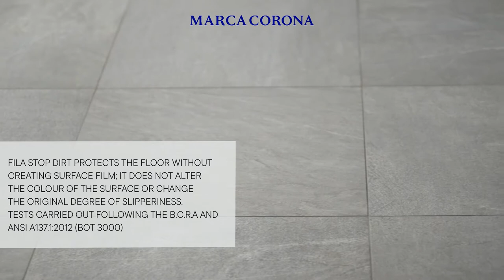Marca Corona | Ordinary cleaning (structured or oudoor surfaces)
Ceramics is a stain-resistant and easy to clean material: ere some instructions for ordinary cleaning of structured and outdoor surfaces